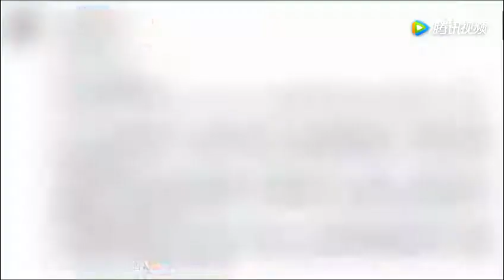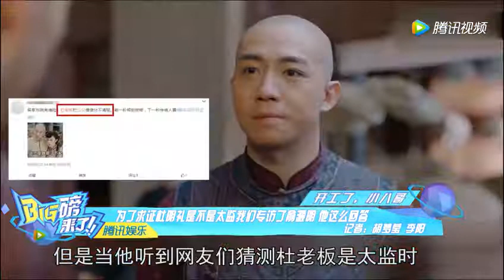林心如被网友指责太娇情，微博发长文回应并关闭评论